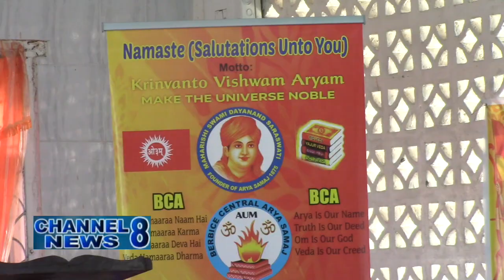Reliance Arya Samaj Commemorates The 148th Anniversary of The Arya Samaj Movement